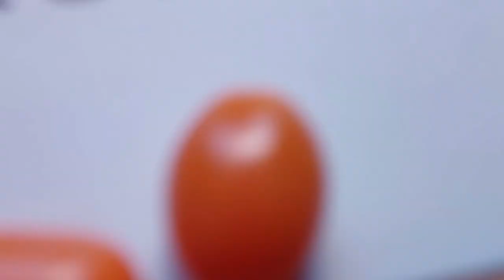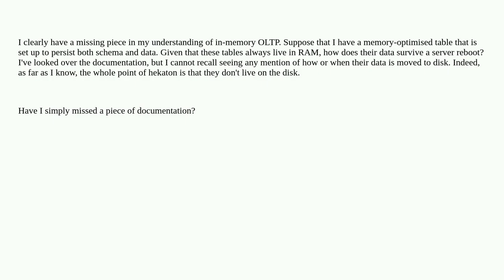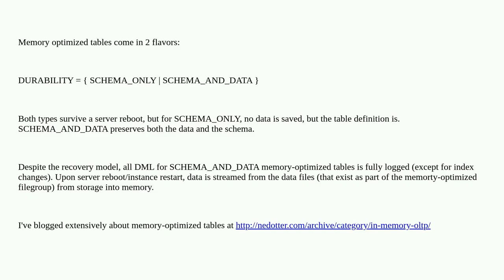Dba: If memory-optimised tables always live in RAM, how do they survive a server reboot?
If memory-optimised tables always live in RAM, how do they survive a server reboot?

A special thanks goes out to the community

  sql-server t-sql memory-optimized-tables